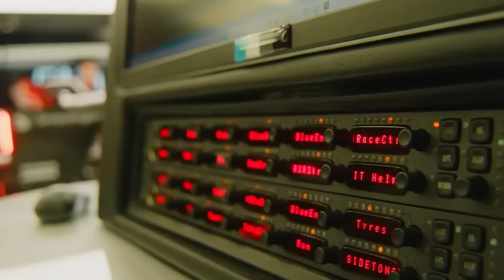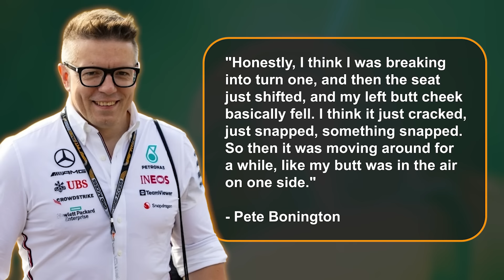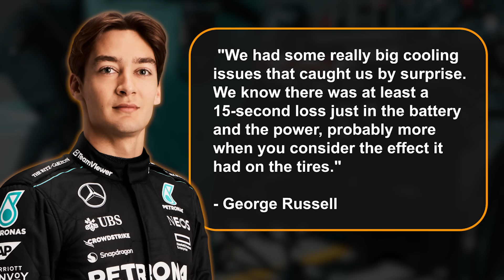Mercedes Solve HUGE PROBLEMS For Australian Grand Prix!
Mercedes, known for their dominance, hit a rough patch at the start of the 2024 season. Despite a major overhaul of their car, they struggled in the opening race, leaving fans wondering what's up. But wait, there's more!

They've uncovered a massive issue that's costing them precious lap time. Now, the big question is, ‘Can they fix it in time for the next race in Saudi Arabia?’ And will their upgrades put Hamilton or Russell back in podium contention? In this video, let’s find out the details.

During the Bahrain Grand Prix, Mercedes's performance was a bit confusing. In practice sessions, both in the preseason and during the race weekend, they seemed pretty good and competitive with the front of the field.